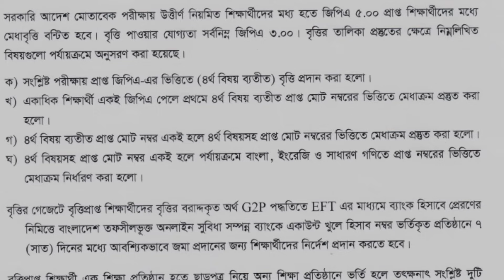SSC 2023 ১৬,২০০ টাকা বৃত্তির সিলেকশন কিভাবে হবে জেনে নেও | ssc 2023 scholarship